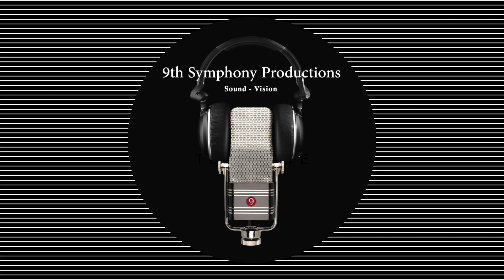Greater Phoenix Choir 10-22-22 - Reconcile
Special thanks to Mutsumi Mori, Piano Accompanist for our Greater Phoenix Choir!